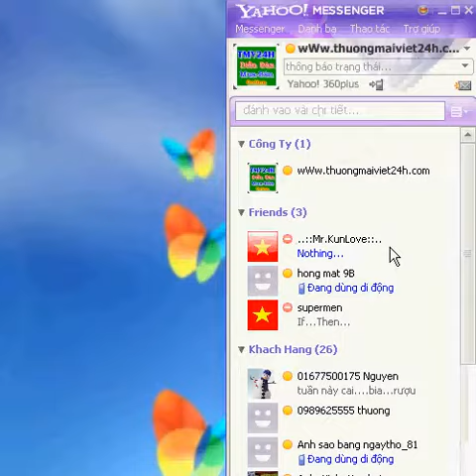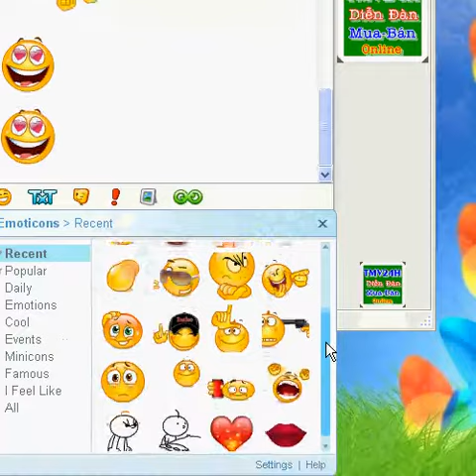them bieu tuong chat vao yahoo_thuongmaiviet24h.com.avi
Dien Dan ThuongMaiViet24H.Com